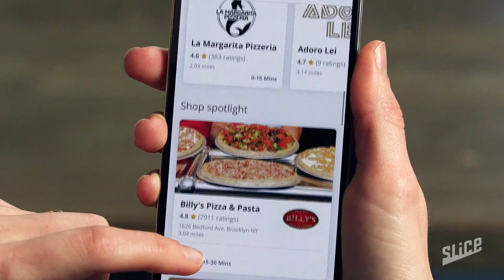Slice Helps Local Pizzerias Thrive In Our Neighborhoods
The best pizzerias in town are right here. Slice makes it easy to get the food you love without the crazy fees.

Every pizzeria in America makes their pizza a little differently. And we’ll all swear that our local shop is the best. That’s why we made Slice:

To help smaller pizza shops compete with the big guys. So they can keep thriving in our neighborhoods, and you can order and pay in seconds.

No calls, no crazy fees. Just amazing pizza, the way it should be. Get the app that puts local pizza first.

We power the go-to pizzerias with the biggest 🍕rewards program in 🇺🇸.

A 2021 winner of Fast Company's Most Innovative Companies Award, Slice partners with 16,000 independent pizzerias, forming the nation’s largest pizza network — more than double the U.S. footprint of Domino’s. Unified and backed by specialized technology, marketing tools, data insights, and shared services, Slice enables restaurants to serve digitally-minded customers and move away from 3rd party apps.

Serial tech entrepreneur Ilir Sela started Slice to modernize his family’s New York City pizzerias. Today, his company serves small businesses in 3,000 cities and all 50 states with 24/7 support and industry-low flat-rate pricing.